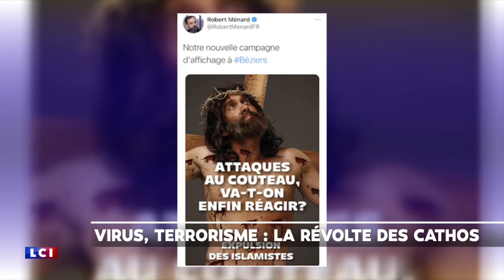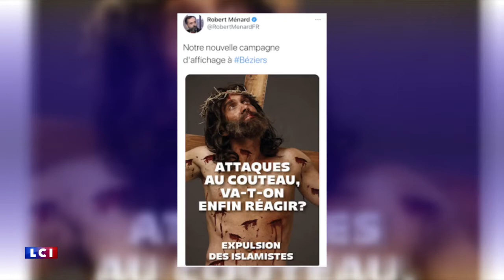201117 Virginie Tellenne sur le plateau de Brunet Direct pour les messes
Virginie Tellenne vient demander que les meses reprennet pour l'Avent, le 28 novembre 2020